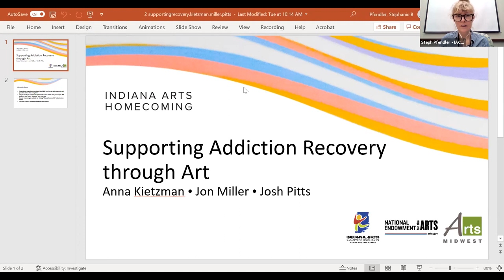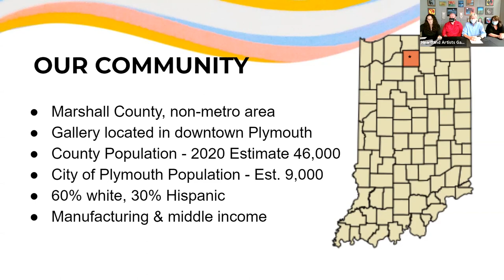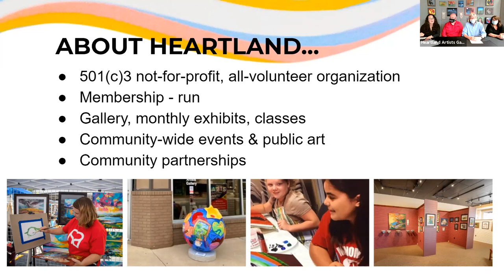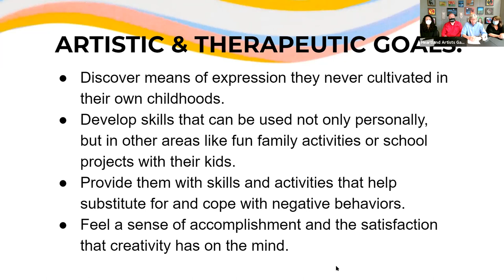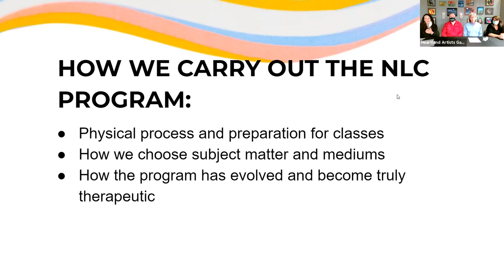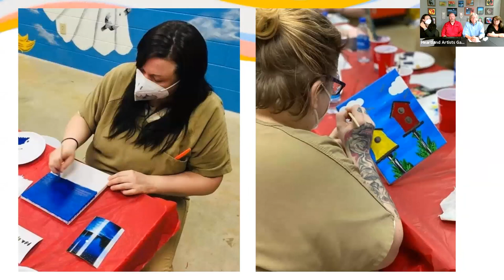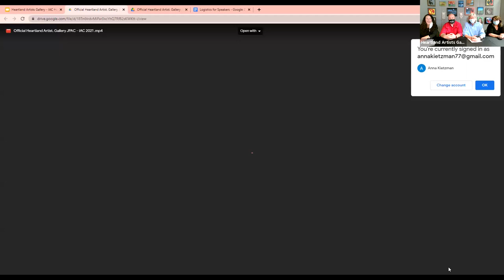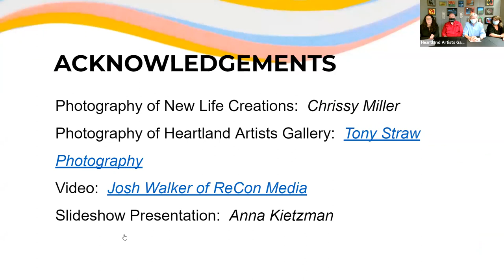Supporting Addiction Recovery through Art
The Indiana Arts Homecoming is a gathering of Indiana’s artists, arts providers, and creative communities who are doing work every day to create opportunities that are vibrant, engaging, and embedded in the lives of our citizens. The 2021 Indiana Arts Homecoming focused on the intersection of creativity, learning, and community.

In September 2020, the Marshall County Jail reached out to the Heartland Artists Gallery about creating an art program for their Jail Chemical Addictions Program, an initiative to help participating inmates with substance issues recover while they are detained, and to prepare them to return to their communities. Since then, three of the Gallery’s artists have been making weekly visits to the jail to teach painting classes.

The inmates have played a significant role in the evolution of the program -- from naming the program "New Life Creations" to determining the medium and subject. The works have been on display at the gallery and the program continues to receive an outpouring of support from the community. Learn about their experience and how this idea could translate into your career, organization, or community. Addiction impacts all of us - let arts be part of the healing process.

Speakers: Anna Kietzman, Jon Miller, Josh Pitts, & Chrissy Miller